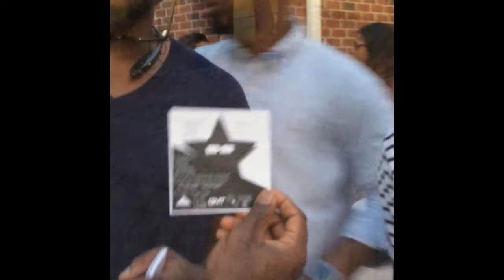College-Supa-Star apollo 9/18/14